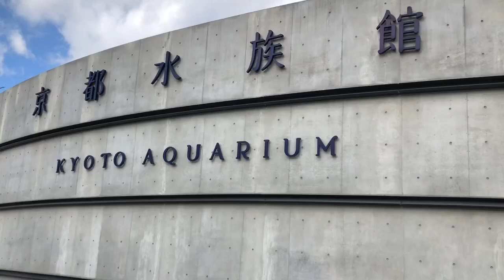京都水族館 ど迫力 天然記念物 オオサンショウウオ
京都水族館に行ってきました いきなり日本古来の生物の天然記念物オオサンショウウオが大量にいました 迫力があります 実際に見てると天然記念物というオーラがオオサンショウウオはあるなと思いますよ